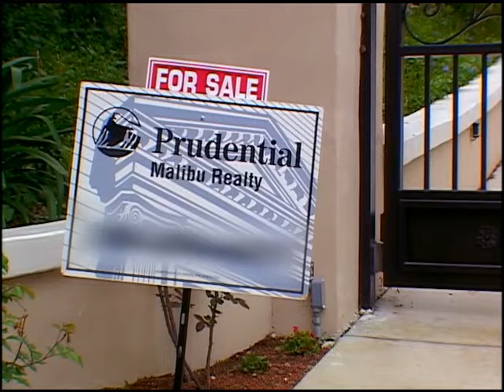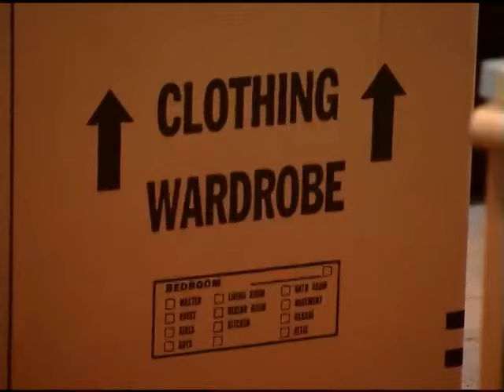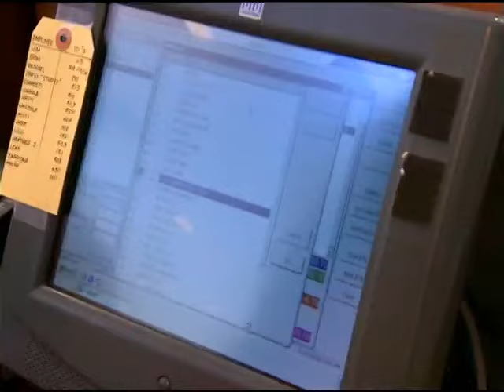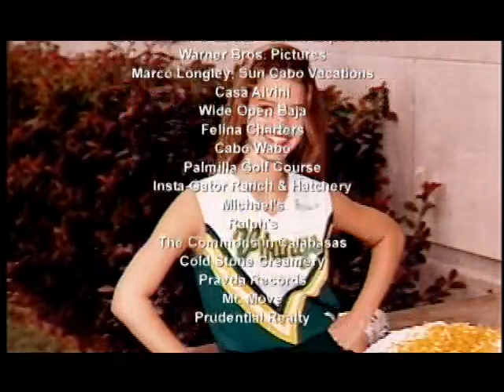Newlyweds: Nick & Jessica - Episode 410 (Series Finale)